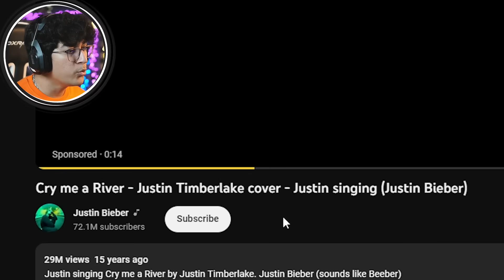واقعنی 206 | همه پول ها رو دادن جاستین بیبر 😐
باورم نمیشه آخرش به جاستین بیبر ختم شد